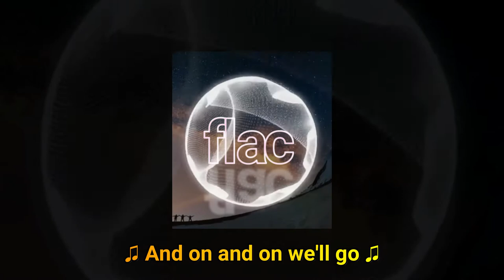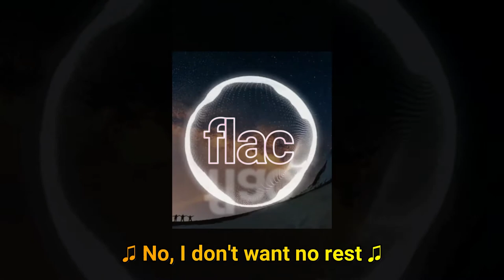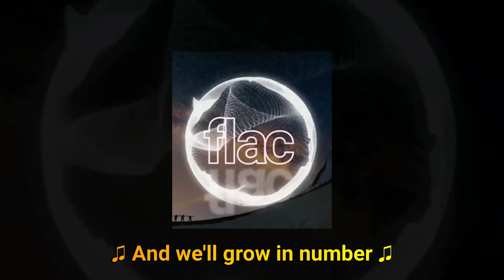Cartoon - On & On (feat. Daniel Levi) | NCF - NoCopyrightFlac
🍁 For more Amazing No Copyright Flac Music with Lyrics!